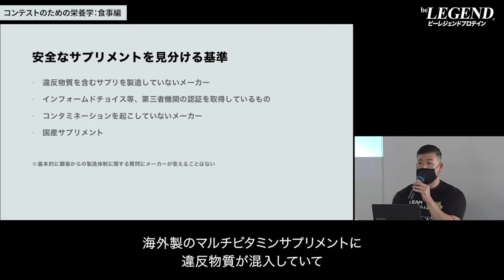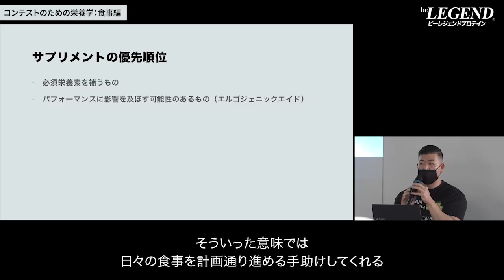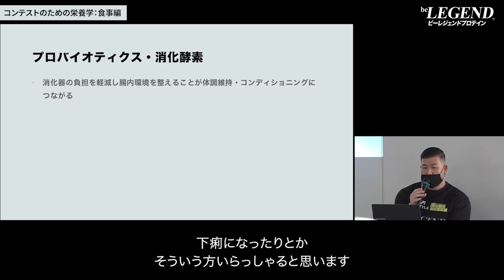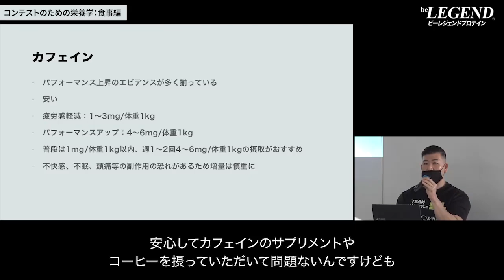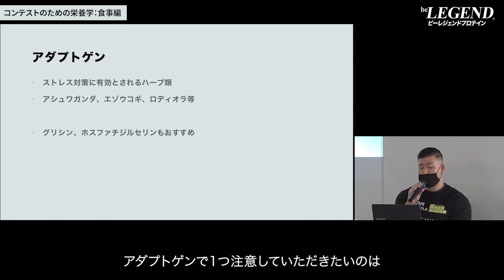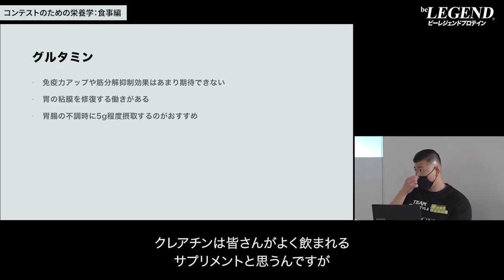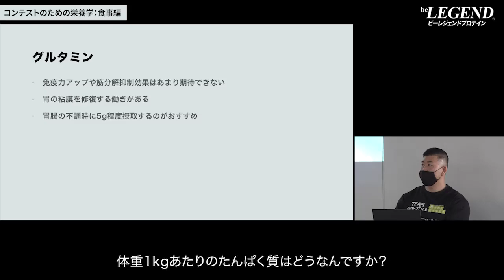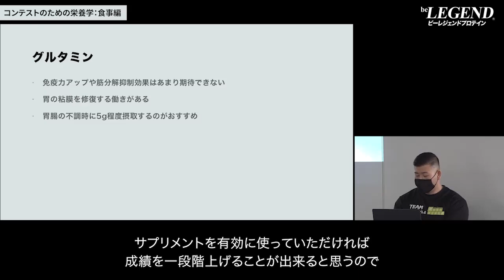【JBBF】コンテストのための栄養学 「サプリメント編」【ビーレジェンド プロテイン】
今まで続けてきたトレーニングの成果試すためにコンテストに出場してみたいと思っている方もおられるのではないでしょうか？
コンテストに出場するために知っておいて欲しいことがあります
今回は「コンテストのための栄養学 サプリメント編」を紹介します